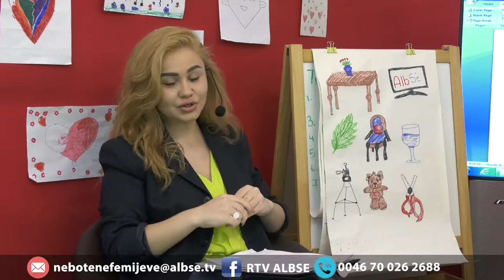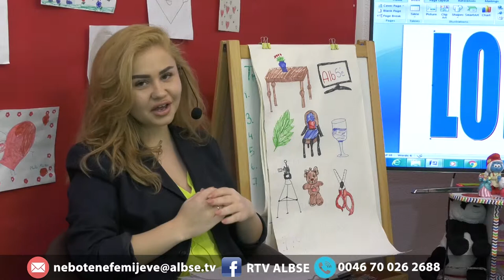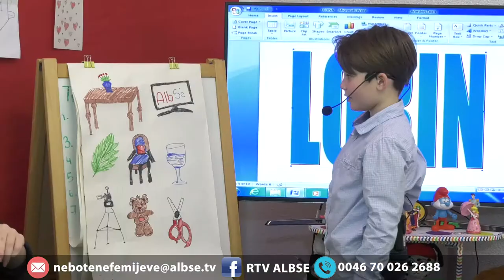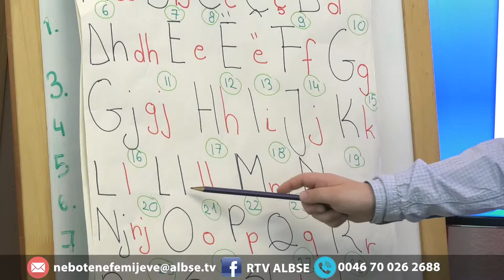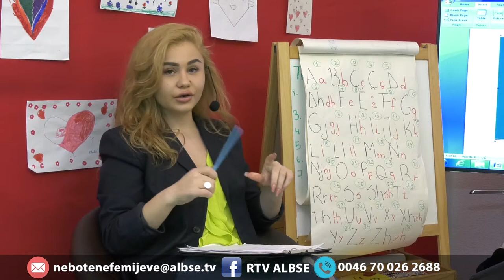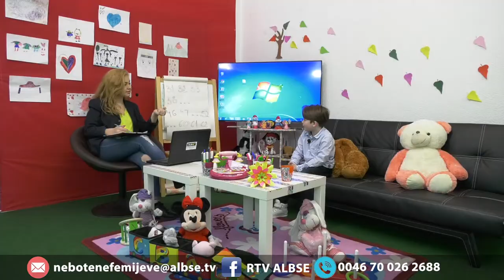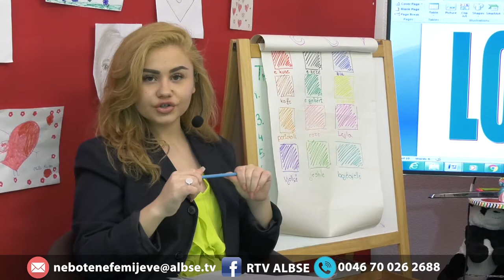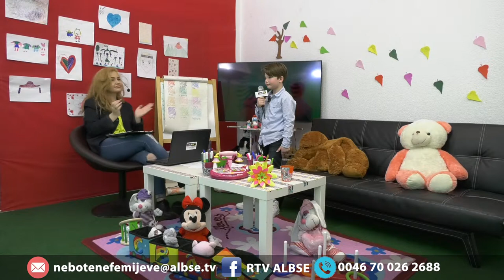Në Botën e Fëmijëve